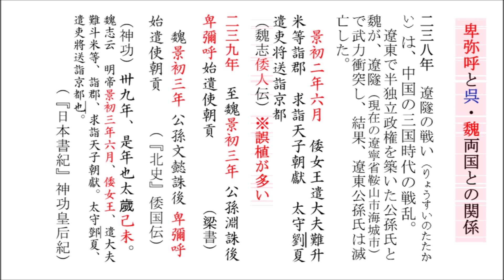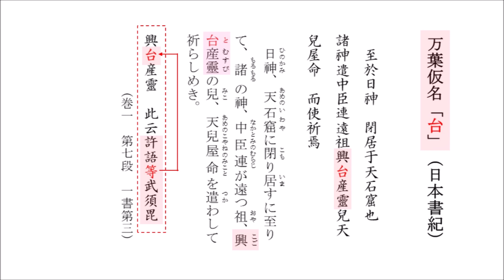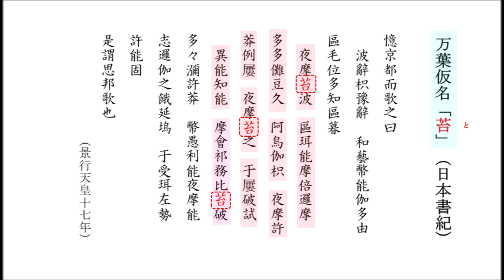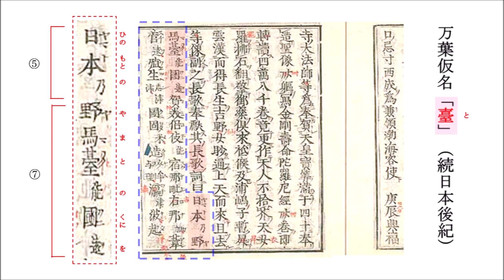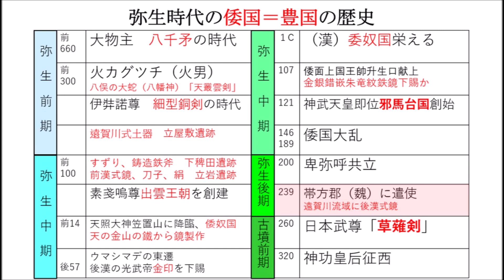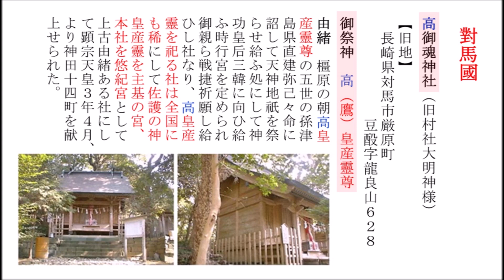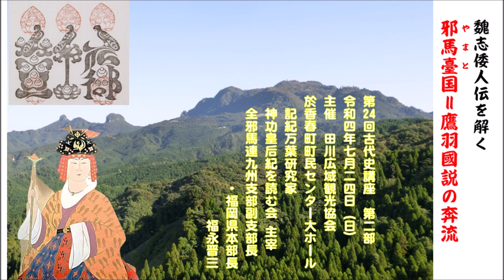第24回古代史講座（4／11）「魏志倭人伝を解く 邪馬臺国＝鷹羽國説の奔流」（2022-7-24）福永晋三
第24回古代史講座　第二部
令和四年七月二四日（日）
主催　田川広域観光協会
於　香春町町民センター大ホール
講師　記紀万葉研究家
　　　神功皇后紀を読む会 主宰
　　　全邪馬連九州支部副支部長・福岡県本部長
　　　　福永晋三

‹以下、（4／11）の動画内容›
00:08　西暦239年（景初三年）
　　　　『日本書紀』神功皇后紀
01:48　邪馬臺国への行路
　　　　「正始元年（西暦240年）・・・詣倭國」
03:54　万葉仮名「台」（日本書紀）
04:33　万葉仮名「苔」（日本書紀）
05:41　万葉仮名「臺」（続日本後紀）
07:22　隋書俀国伝（抄録）　俀国への経路
11:31　帯方郡から倭・女王國に
　　　　『翰苑』
11:52　對馬國　高御魂神社（旧村社大明神様）
12:47　一支國　律令制 壱岐郡田河郷
　　　　原の辻遺跡、高御祖神社

　（5／11）へ続く